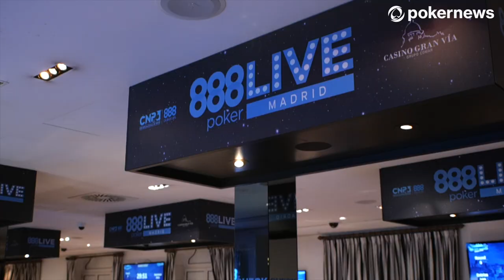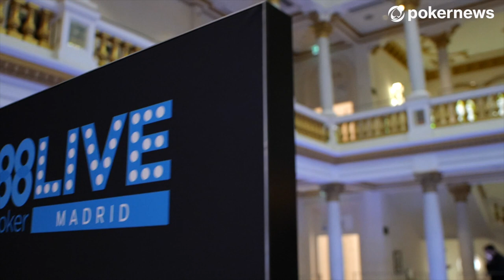Casino Gran Via Poker Manager David (Luzago) Camara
Tiffany Michelle speaks with Casino Gran Via poker manager, David Luzago about the overwhelming turn out for the 888poker LIVE Madrid poker festival - the casino's first ever international tournament. The Main Event reached almost 1,000 entries, and the High Roller tournament was the second biggest in 888poker LIVE's history.